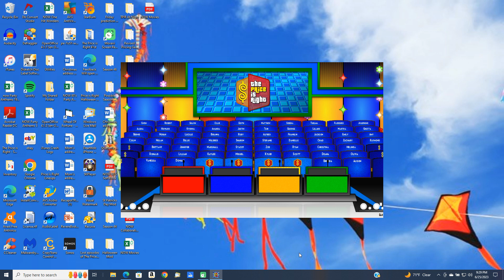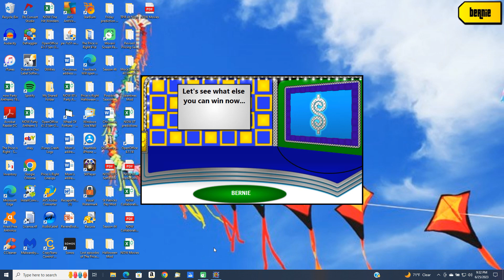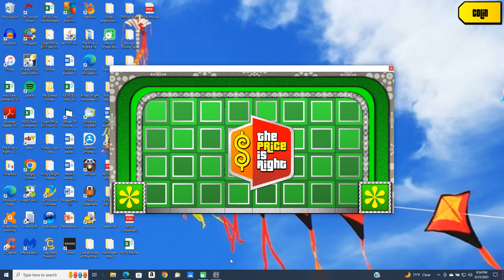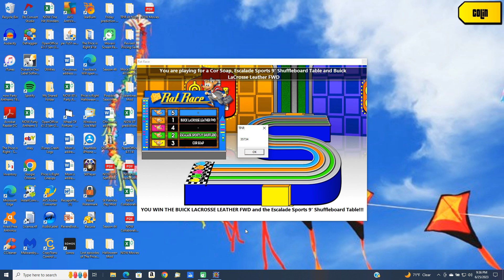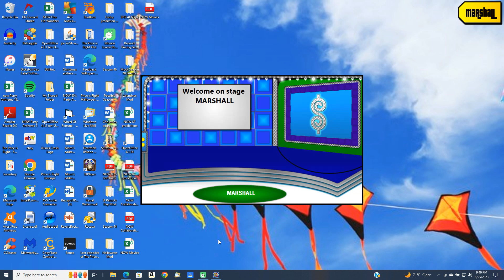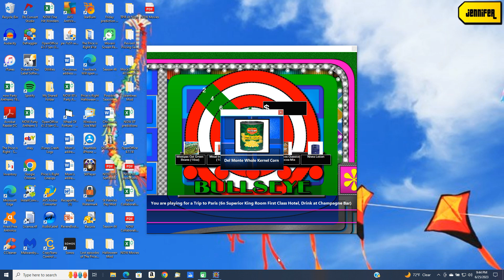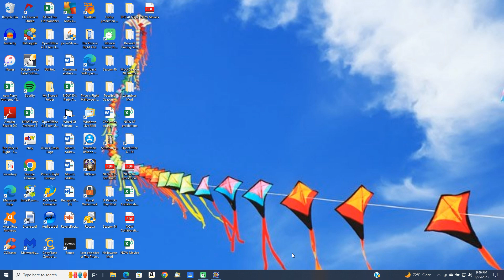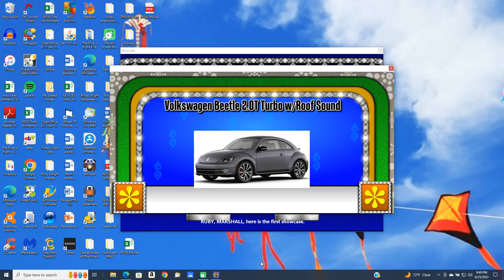BigJon's Price is Right remake game (Halloween 2018)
Here is a remake game of The Price is Right from Halloween 2018.